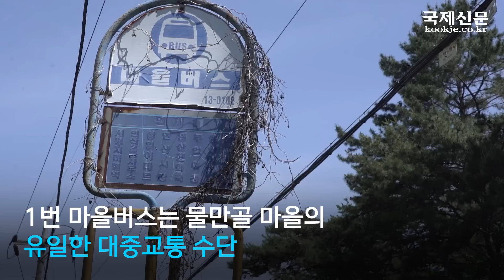부산 도심 한복판에 고즈넉한 마을이?!...슬기로운 '물만골 탐구생활'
부산시청과 2km 남짓 떨어진 곳에 위치한 작은 마을, 바로 '물만골 마을'이다. 대중교통 수단이 마을버스 단 1대 뿐인 이곳에서 월세방을 구해 지내봤다.